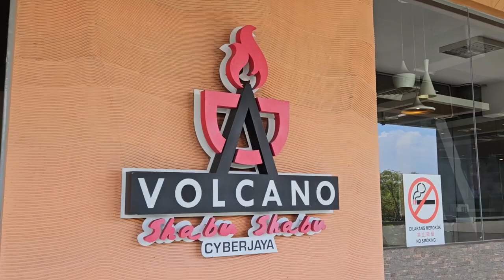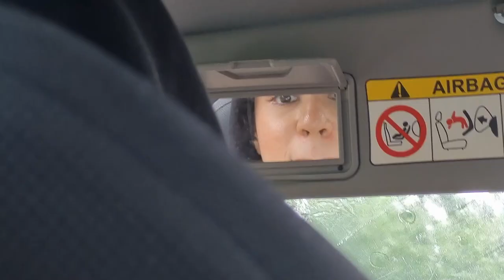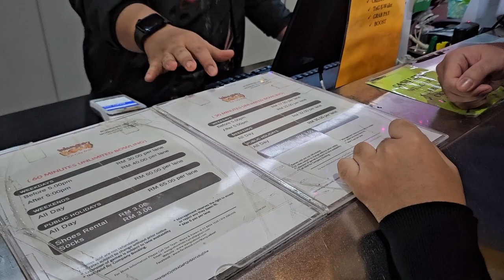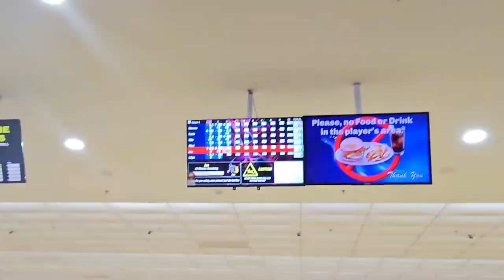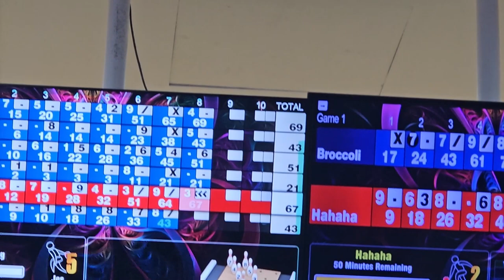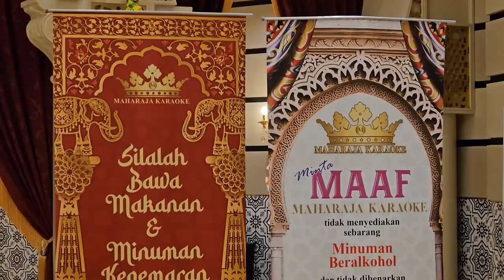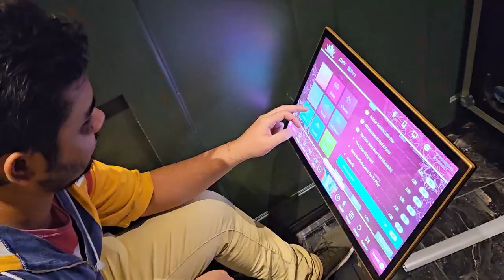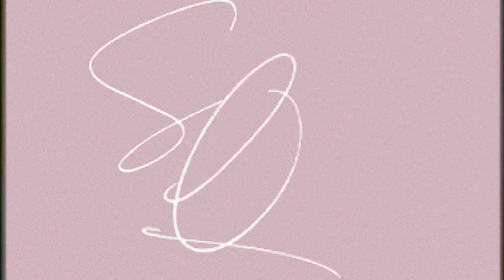KIDS CONTROL MOTHER'S DAY | VOLCANO SHABU SHABU, BOWL MATCH, MAHARAJA KARAOKE | VLOG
Honoring motherhood by throwing our moms a celebration they never thought they needed.